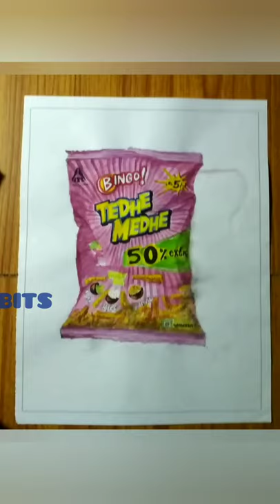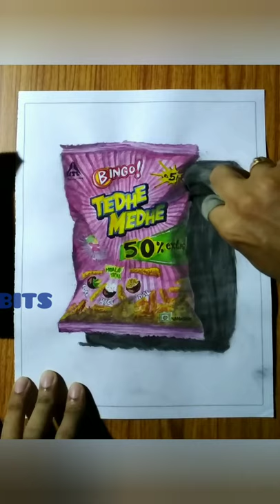Drawing of a chips packet | 3D art